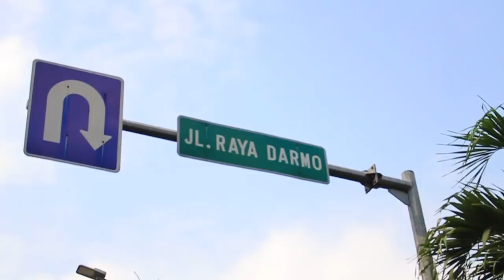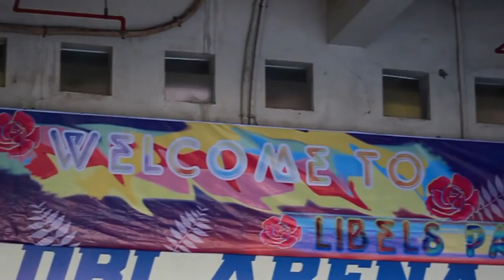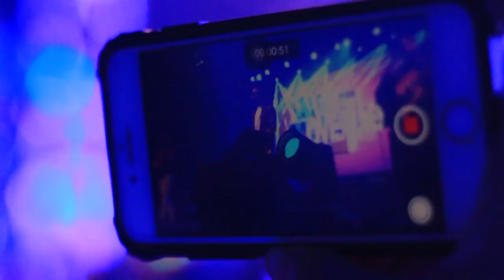Aftermovie LIBELS PARTY 2K17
The Official AfterMovie of Libels Party 2K17 is OUT! We would like to share some of our memories from the night, and how hard work we put for making this happen. Enjoy! and see you at LibelsParty2K18 peeps!